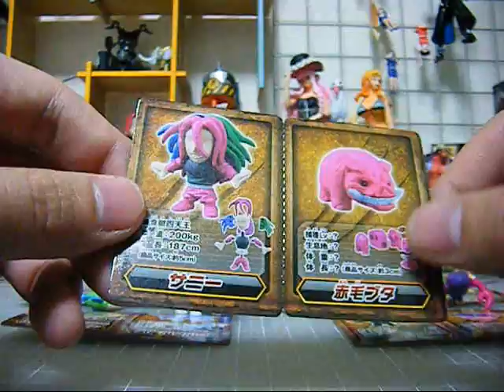トリコ くみたてグルメモンスターコレクション PART8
あと２種類でコンプリート☆
全部そろうの超楽しみ（＾▽＾）